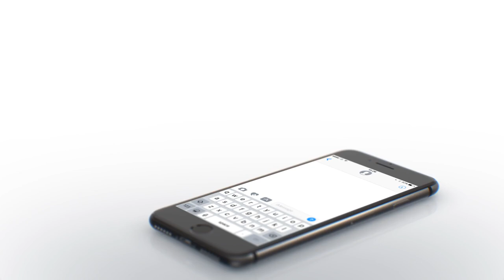tv aerials mexborough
Welcome to TV aerials Mexborough, With over 20 years experience you will know yours in safe hands. TV Aerials Mexborough cover South Yorkshire and North Derbyshire and know where the good and poor reception areas can be found.
This gives TV Aerials Mexborough the expertise and local knowledge to provide you with the best TV aerial and DAB radio aerial installation solutions. All our TV and radio engineers are City & Guilds qualified and are Registered Digital Installers so you can be confident that whatever you require will be dealt with competently and effectively to give you peace of mind.
Not only do TV Aerials Mexborough carry out first time TV aerial and DAB aerial installations but also aerial repairs as a result of general wear and tear, storm damage or a heavy bird presence. This may be a more cost effective solution than replacing the existing with the new apparatus.

At TV Aerials Mexborough we like to offer an all-encompassing service so if you’re not technically minded we can set up your digital services such as Freeview, Freeview HD, BT Vision, Talk Talk, EE, You View and Amazon Firestick and if you’re feeling brave we can show you how to do it so there’s no future call out charges to retune the TV.

New smart TV’s can be set up for you and connected to the internet providing access to catch up TV through BBC iPlayer, ITV Hub as well as app services such as Netflix, YouTube and Facebook. Our pricing is more than competitive as no VAT is charged giving a 20% saving straight away and we offer free call outs for problem diagnosis and free no obligation quotes.

If you can find a cheaper price for the same products and a service we offer AB Aerials will price match as we want to make sure you get the best service at the best price.  Once the work is completed you will receive a 2-year rolling guarantee. So if you are experiencing a problem with your aerial service such as Freeview breaking up or a loss of TV channels, call us for free expert advice to rectify the issue. Or if you need a TV aerial or DAB aerial to serve one or many rooms we can quote for free over the phone or pop round at your convenience.

Satellite Installations In Mexborough

TV Aerials Mexborough is Mexborough’s and South Yorkshire’s number one digital TV installation company.

We have been operating in the area for over 25 years giving us expert local knowledge and know how finding you the perfect TV viewing solution. All our TV and radio and satellite engineers are City & Guilds qualified and are Registered Digital Installers so you can be confident that whatever you require will be dealt with competently and effectively to give you peace of mind.

We can offer advice relating to your TV viewing as a satellite dish installation can give you more options if you live in a poor signal area. For example, the satellite equivalent of Freeview is called Freesat and was created to ensure everyone has the best of free digital TV no matter where they live in the UK.

Freesat and Freesat HD have over 1.5 million customers and offer over 140 digital TV and radio services including HD and Freesat+ which allows you to pause, rewind and record live TV and radio programmes.

With the right receiver box, you can connect to the internet and watch catch up TVs such as the BBC iPlayer, ITV hub etc as well as app services such as Netflix, YouTube and Facebook.

If you prefer to subscribe to satellite services such as SKY, SKY HD and SKY HD+ we can offer a maintenance service such as correcting poor signals, realigning dishes and relocating dishes due to obstructions such as trees and buildings.

Additionally, we offer the service of installing international satellite dishes to receive services from the world including France, Germany, Spain, Italy, Poland, Serbia, Croatia as well as the Arab world.

TV Aerials Sheffield
Waleswood Industrial Estate
Waleswood Road
Sheffield
S26 5PY
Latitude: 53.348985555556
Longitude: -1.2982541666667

News RSS Feed sharing platforms